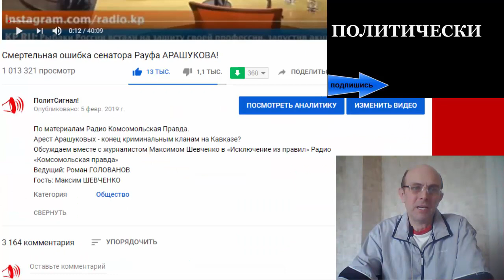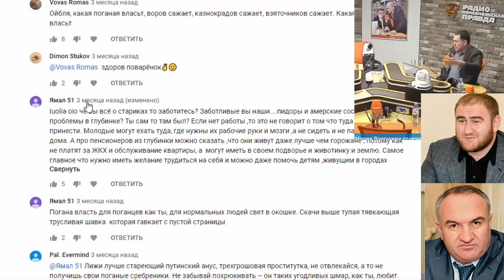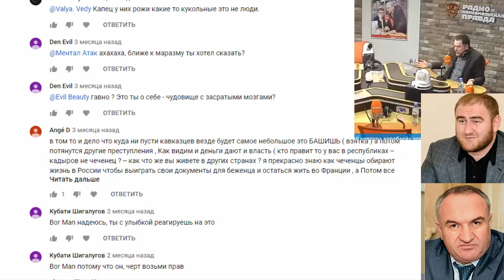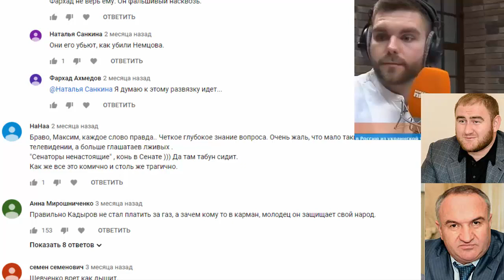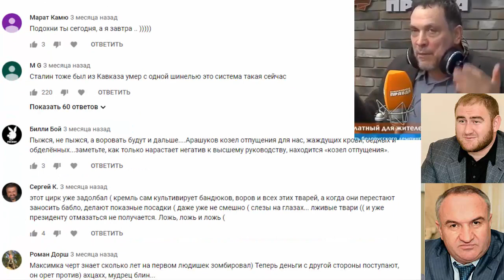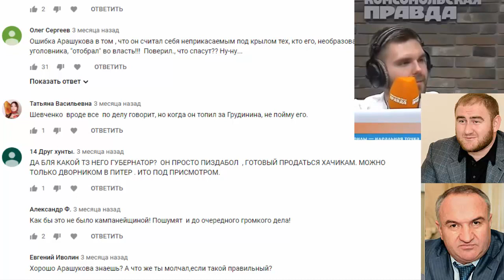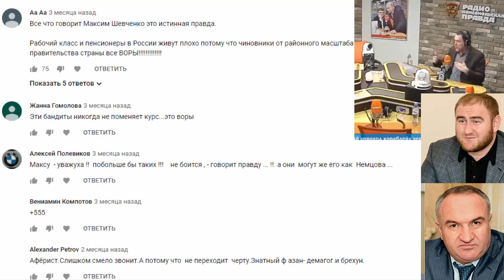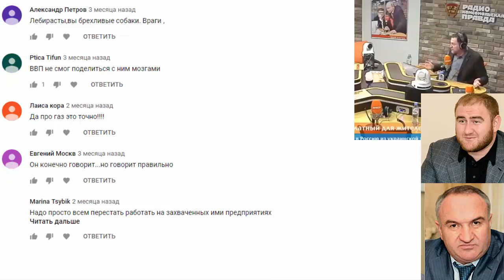Смертельная ошибка сенатора Рауфа АРАШУКОВА!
Комментарии к материалам Радио Комсомольская Правда.
Арест Арашуковых - конец криминальным кланам на Кавказе?
Обсуждаем вместе с журналистом Максимом Шевченко в «Исключение из правил» Радио «Комсомольская правда»
Ведущий: Роман ГОЛОВАНОВ